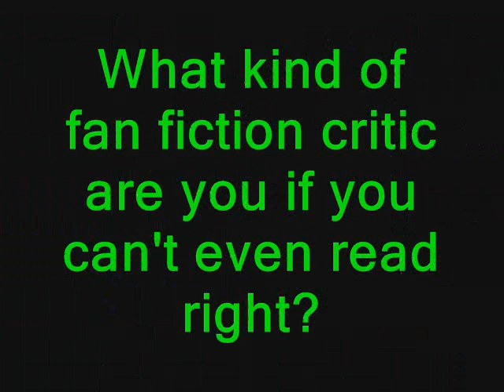World of Dreams 3: Exposition (Lucky Star Fanfiction)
When a story gets re-written in the middle of its life, this happens.